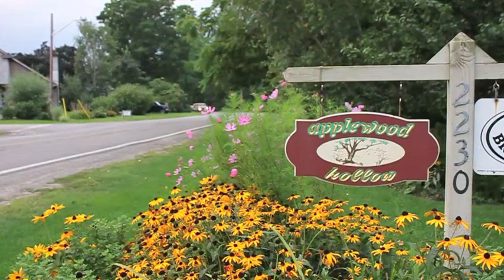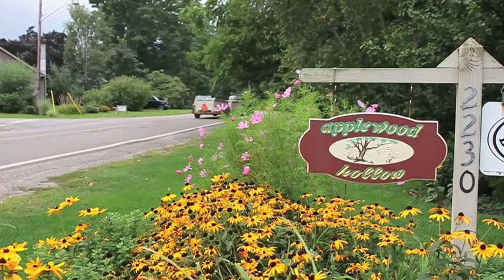August Garden @ Applewood Hollow, NIagara on the Lake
Some sweet memories of family/friends in the fragrant setting of our August garden! Wonderful, lazy conversations ( some with chickens ) set to the soundtrack of birds and the rattling/banging of farm jitneys rounding the bend, greetings shouted out from our Jamaican friends, tall tales from grandparents...the sounds and stories still linger, precious in our memory. A few sound glitches will have to be corrected later.